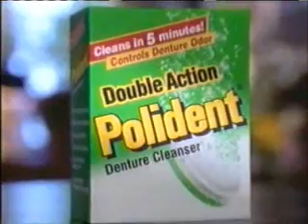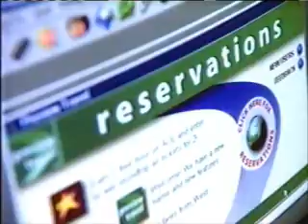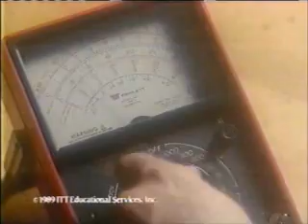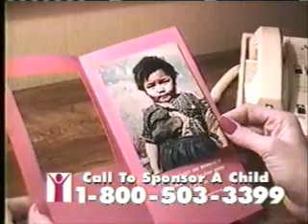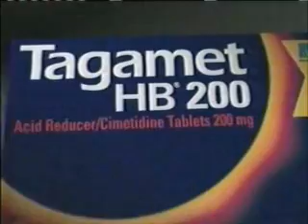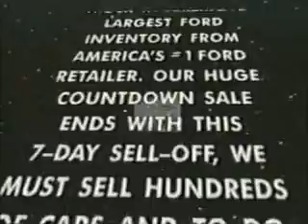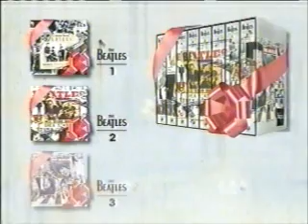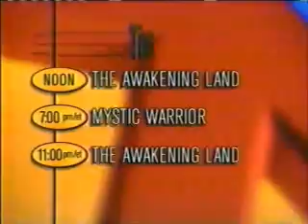12-29-1996 TNT Commercials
Commercials aired during part two of The Awakening Land.
-We will return to The Awakening Land on the TNT Weekend Movie
-Ensure Light
-Polident (R.I.P. Jane Powell)
-Discover (Boyd Matson)
-NordicTrack Ab Works
-NBA on TNT promo
-Bogart: The Untold Story promo
-Williams Ford
-SportsRadio AM 1220 WKNR (part of this was recorded at the Broadview Heights Fire Department, conveniently located across the street from where the station was located at the time)
-Greystoke: The Legend of Tarzan promo with Bruce Jenner
-And now back to The Awakening Land on the TNT Weekend Movie
-The New Adventures of Robin Hood pilot episode promo
-Visa Check Card (Deion Sanders and Edward Grover)
-America Online (The Jetsons theme song)
-Save the Children (Susan Sullivan)
-National Geographic Explorer and TopX on TBS Superstation
-We will return to The Awakening Land in a moment on the TNT Weekend Movie
-Pontiac
-Warner Interiors
-January programming promo
-Snuggle
-NordicTrack Ab Works (again)
-Another New Adventures of Robin Hood promo
-Warner Interiors (again)
-Brook Park City Council PSA with Michael Gammella
-TNT program lineup bumper
-Mystic Warrior promo
-Orajel Mouth-Aid
-National PromoFlor Council
-NordicTrack
-ITT Technical Institute
-Another Bogart: The Untold Story promo
-Wheeling Downs
-Williams Ford (again)
-Yet another New Adventures of Robin Hood promo
-Last Stand at Saber River promo
-Keri Anti-Bacterial Hand Lotion
-Save the Children (again)
-Cartoon Network
-Another Last Stand at Saber River promo
-Courtesy Autoworld
-Mike Bass Ford
-TNT program lineup bumper (again)
-Bogart: The Untold Story promo (again)
-Tagamet HB (R.I.P. Peter Thomas)
-Another Mystic Warrior promo
-Better Blocks
-Last Stand at Saber River promo (again)
-Hatari promo
-Orajel Mouth-Aid (again)
-Another NordicTrack ad
-Garden State Life
-TV Parental Guidelines PSA
-Donovan's Reef promo
-NBA on TNT promo (again)
-Mullinax Ford
-Cleveland Indians Team Shops
-Yet another Bogart: The Untold Story promo
-TNT Rough Cut with Karyn Bryant
-The Beatles Anthology
-NordicTrack Ab Works (yet again)
-New Classics promo
-Mullinax Ford (again)
-Intimate Portrait on Lifetime
-NBA on TNT promo (yet again)
-TNT program lineup bumper (yet again)
-The Comancheros promo
-Donovan's Reef promo (again)
-Nitro New Years promo
-WCW Monday Nitro promo
-Ford
-Another Cleveland Indians Team Shops ad